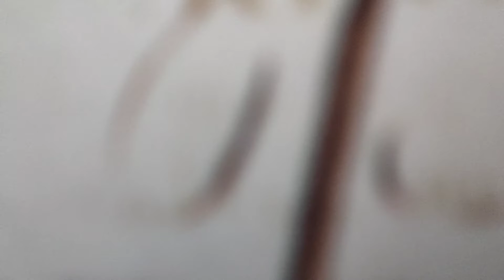Wall Painting ||roopamghosharts marvel avengers.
So guys iss video mai ek new wall painting draw kiya hai, thoda hi draw kar paya but isse complete karenge so guys agar aapko ye video achhi lagi to plz subscribe karo channel ko and like karo video ko and issi tarah mere sath jude rahihe new videos ke liye, and agar koi bhi doubt ho drawing related to puchh sakte ho. Thankyou and take care by by.